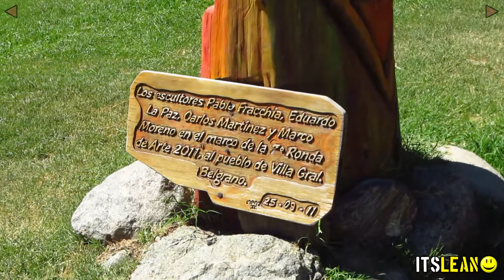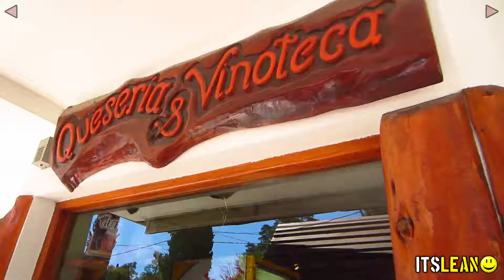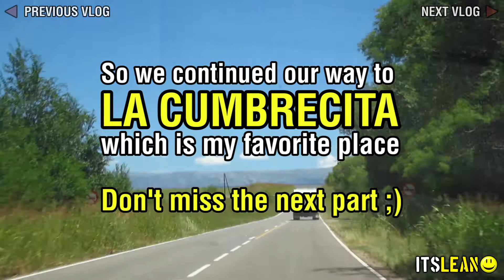EVERYTHING IS WOOD !! | Visiting VILLA GENERAL BELGRANO, CÓRDOBA | Travel Vlog Part 4 | itsLean #57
A German city made out of wood! With an amazing view! I hope you like it too.

For these next episodes, I'm showing you this amazing place in Argentina, called Córdoba. We've been in an amazing 'cabañas' called "Bungalows Aguas Claras", in Villa del Dique. But we've also been in a TON of other amazing places, like La cumbrecita, Villa General Belgrano, and more.

Tigre - Buenos Aires, Argentina.